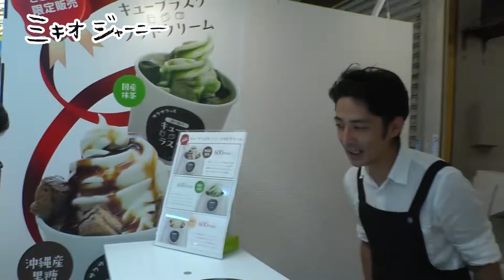【ミキオジャーニー】下地ミキオが那覇の市場で食べまくる！【牧志本通り市場】【沖縄観光】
下地ミキオが沖縄を駆け巡る、人気動画企画【ミキオジャーニー】が帰ってきた！
今回は那覇の台所、牧志市場本通りをジャーニー。
行く先々で人々を笑顔にしながら、皆んなの意見を聞いて回るミキオ。

そして、とことん食べまくるミキオの豪快な食べっぷりにも注目！